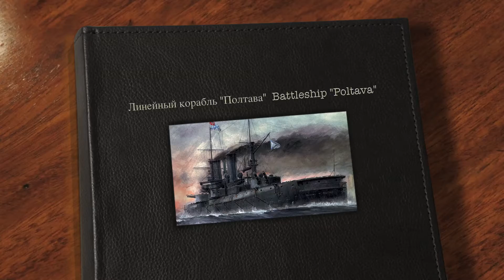линкор «Полтава» Battleship "Poltava" 1909-1949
Линейный корабль "Полтава"
Russian Battleship Poltava"
Description below:

Заложен 16 июня 1909 года на эллинге Нового адмиралтейства в Санкт-Петербурге и 29 мая 1909 года зачислен в списки судов Балтийского флота, спущен на воду 10 июля 1911 года, вступил в строй 17 декабря 1914 года.

Участвовал в 1-ой мировой войне. Входил в состав 1-ой бригады линейных кораблей (по боевому расписанию Балтийского флота 2-ая маневренная группа для боя на центральной минно-артиллерийской позиции). Принимал участие в Февральской революции. 7 ноября 1917 года вошел в состав Красного Балтийского флота. 12-17 марта 1918 года совершил переход из Гельсингфорса (Хельсинки) в Кронштадт.

Участвовал в гражданской войне (оборона форта Ино в апреле 1918 года). С октября 1918 года находился в Петроградском военном порту на хранении, где 25 ноября 1919 года был сильно поврежден в результате пожара. Впоследствии в строй не вводился, а в 1925 году был частично демонтирован и разоружен для восстановления других однотипных линейных кораблей. В 1930-х гг. намечался к перестройке в линейных крейсер, позже в аианосец, но 1 декабря 1940 года окончательно расформирован и в 1941 году сдан "Главвторчермету" для демонтажа и разборки. Осенью 1941 года корпус линкора был выведен в огражденную часть Ленинградского морского канала и положен на мелководье на грунт для прикрытия от артиллерийских обстрелов противника дозорных сторожевих катеров и малых охотников. 31 мая 1944 года поднят, перебуксирован в Ленинград и в 1949 году разделан на металл на базе "Главвторчермета" на Туруханных островах.

The "Poltava" was laid on June 16, 1909 at the boatyard of the  New Admiralty in St. Petersburg and 29 May 1909 was enrolled in the lists of ships of the Baltic Fleet. she was launched on July 10, 1911, coming into service on December 17, 1914.
Participated in the Great War. Was part of the 1st Brigade of battleships. Participated in the February Revolution. November 7, 1917 joined the Red Baltic Fleet. 12-17 March 1918 made the transition from Helsingfors (Helsinki) to Kronstad and mothballed. Damaged by fire in 1919, she was partially dismantled in 1925. During the Great Patriotic War she was used as a gun emplacement placed in shallow water. In 1949, finally scrapped.